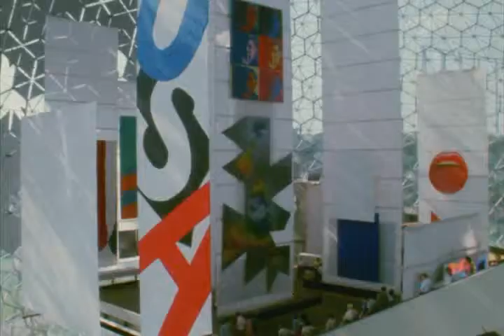Design for a Fair - The United States Pavilion at Expo '67 Montreal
Editing & Sound: Mary Jane Soule

Voices in the film:
Jack Masey (United States Information Agency)

Louis J. Bakanowsky
Ivan Chermayeff
Peter Chermayeff
Paul E. Dietrich
Tom Geismar
Terry Rankine,
founder of Cambridge Seven Associates
with Alden B. Christie in 1962.